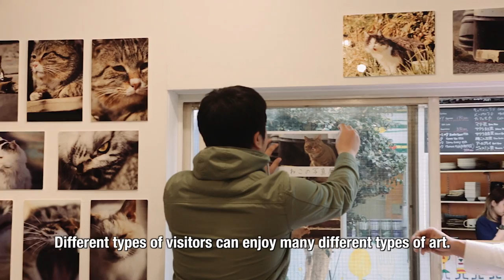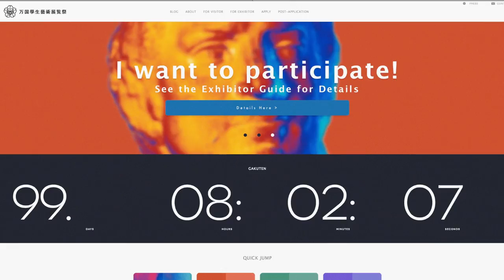Design Festa Gallery in Harajuku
International Art Event Design Festa was founded to give all people with something they wish to express the opportunity to do so. Four years later in the spring of 1998, the Design Festa Gallery followed suit and opened to the public.

The tradition continues with the opening of the Gakuten even. An art exhibit especially for students.